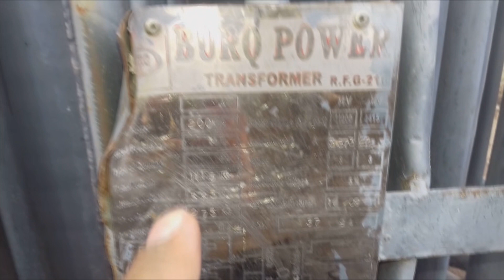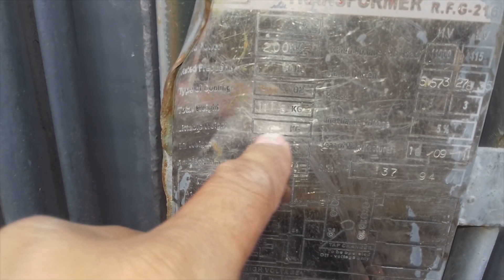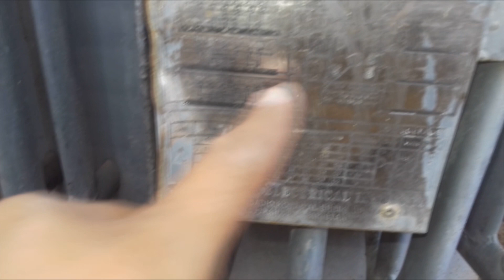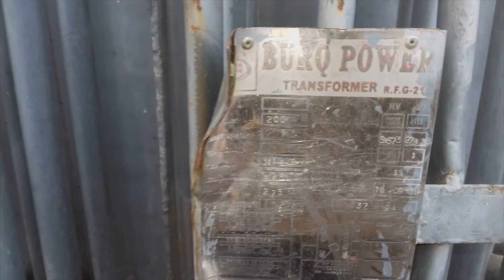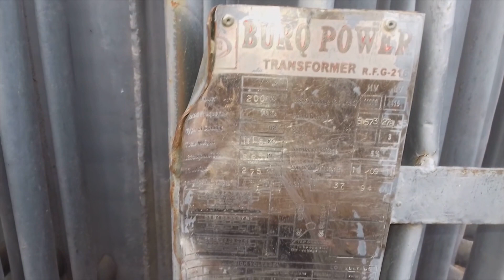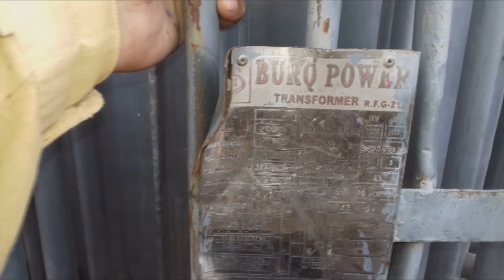Transformer repair part 4. Transformer parameters.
Dear friends this is a video in which I will explain all details of a distribution transformer. Transformers are very important part of electrical system. They are everywhere. Transformer is a static device which converts one electrical potential to another. Transformer is very useful equipment which is the most important part of electrical system. Transformer name plate have some detail written on them. I will express those details here in this video. Transformer have primary and secondary windings. Primary is connected in delta connection and secondary is connected in star in a distribution transformer. There is neutral in the secondary system.